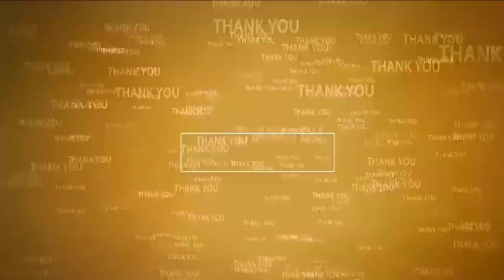నెల్లూరులో ఒక‌టైన టీడీపీ, జనసేన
- ఐక్య కార్యాచరణపై చర్చించిన అగ్ర‌నేత‌లు
- బాబు అక్ర‌మ అరెస్ట్‌కు నిర‌స‌నగా గాంధీ జయంతి రోజు శాంతియుత ర్యాలీ
- అన్నీ పార్టీల నేత‌ల‌ను స‌మాయ‌త్తం చేసేందుకు సిద్ద‌మైన టీడీపీ, జ‌న‌సేన నేత‌లు